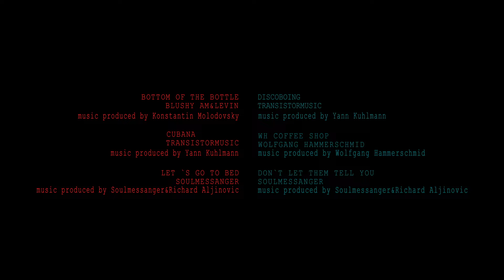DEINE SCHÖNE HÖLLE(Your beautiful hell) Kinotrailer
Deine schöne Hölle erzählt eine Toxic Lovestory(117min.)